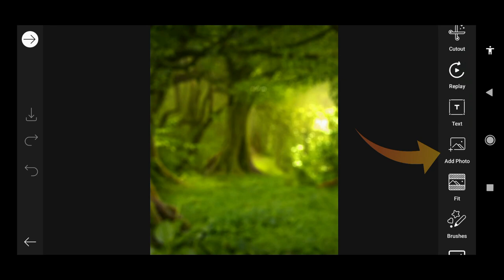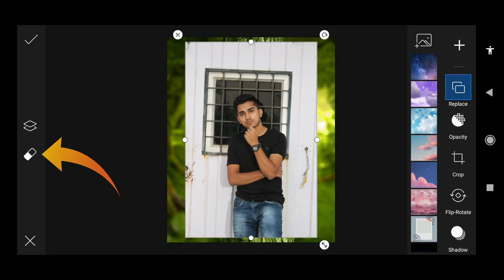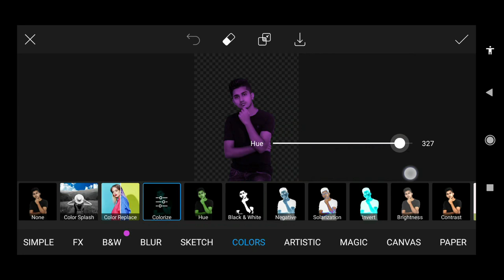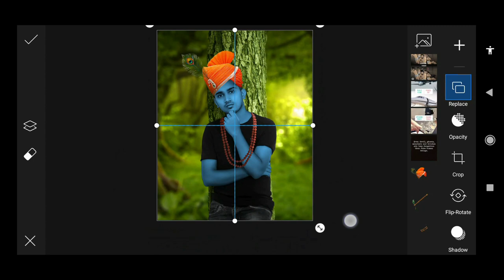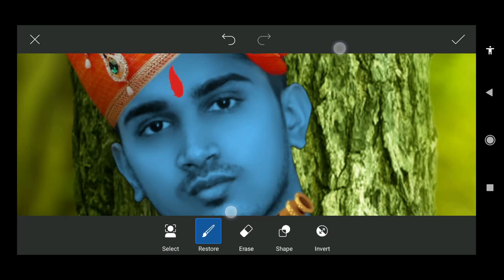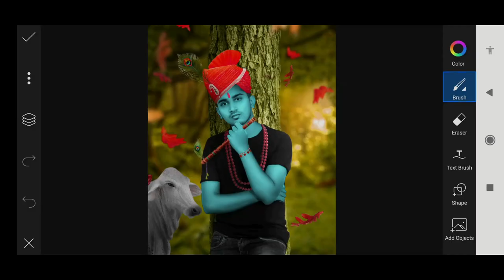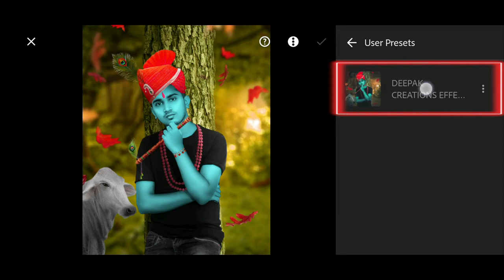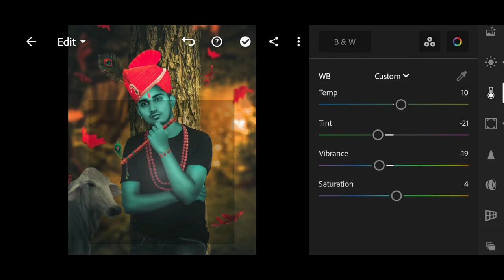Janmashtami Special Picsart Photo Editing Tutorial | Krishna Janmashtami Picsart Editing Tutorial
✶MORE TUTORIAL

1) How To Edit Photo In Picsart Editing, neon mask editing, Neon face mask,
2) How To Match Photo To Background
3) How To Save Photo Without Losing Quality
4) Best Website For Photo Editing Background
5) Picsart Latest Version
6) How To Use Picsart App
8) How To Edit Photo In Lightroom App
9) How To Manipulation Photo Editing In Mobile
10) Background Se Match Kaise Kare?
11) picsart editing
12)picsart photo editing
13)picsart tutorial
14)picsart editing tutorial
15)picsart editing background change
16)picsart editing new style
17)picsart video editingg
18)picsart background change
19)picsart cartoon photo editing
20)picsart photo editing background
change

PicsArt photo editor,instagram Wall Photo Editing,instagram followers Editing,free background download,hd background download,free photo Editing apps